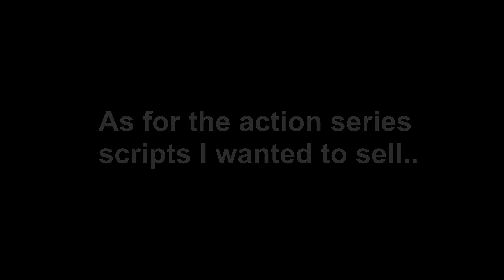Scriptwriting Ambitions in 1992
Join the Official World of Zaranyzerak discord server Originally recorded: August 18, 1992

Trying to get my life and ambitions back on track after the rollercoaster ride that was the past two months, I talk about some scripts I'm working on.

Tumblr Audio Blog and More 90s footage,1992 footage,1990s footage,90s video footage,1992,1992 video footage,1990s video footage